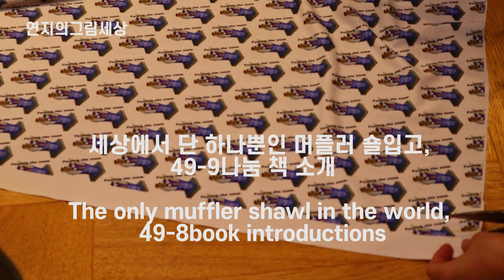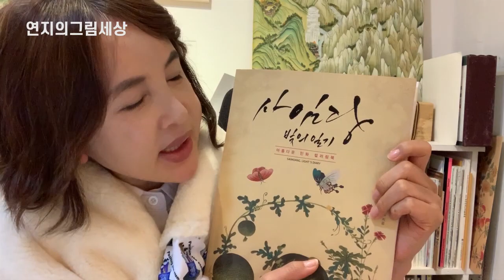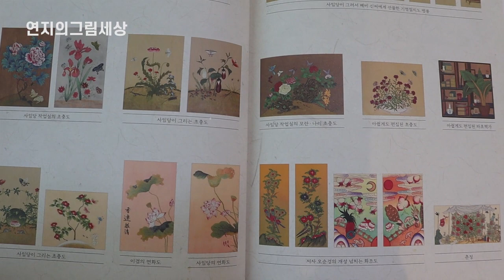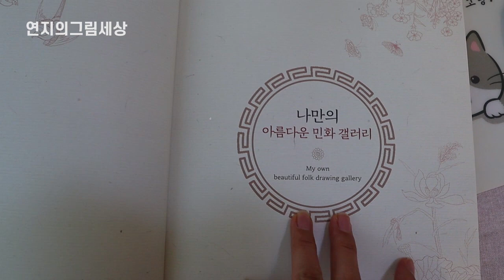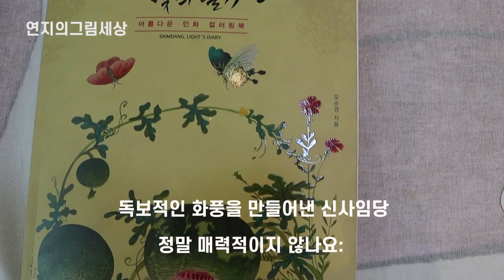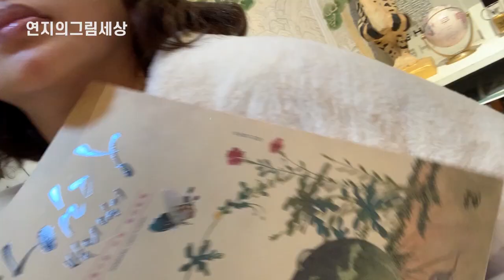❤💗채색화 신사임당 민화도안 🍒☘🌱마음대로 코디 &머플러 숄제작 세상에서하나뿐인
한국의채색화 사임당빛의일기 민화컬러링북 머플러 숄 제작 세상에서
하나뿐인 머플러 숄입고 나눔책 소개
 9번째 이야기 사임당 빛의일기

연지의그림세상’에 연지입니다.
이번 아홉번째 나눔 책 이야기에서는
세상에서 하나뿐인 머플러 숄을 제작해 입고
귀한 책 나눔 소개 해봅니다.
이번에는 손 바느질이 많아서 제작 과정을 조금
길게 편집해봅니다.

조선비 패턴을 포인트로 디자인 해보았는데요,
그려져있는 패턴그림은
조선시대 선비들이 항상 지니고 다녔던
책과 붓과 붓통 그리고 매화꽃입니다.

길상의 의미가 있는 이그림은 조선시대 전성민화를
응용 창작 하였습니다.
책 나눔은 조선 시대 선비들이 항상 책을 지니고
다녔다고 하여, 나와 함께 있던 많은 책 중에서
그날 선정하여 ‘연지의그림세상’인 저의 채널의
구독자님들께 나눔하고 있습니다. 49회 동안 진행하는
책나눔은 오늘이 아홉 번째입니다(49-9).

모두 혼자 진행하고 있기 때문에,
작업 내용이 너무 많아서 영상 편집만으로도 최소 10시간은 넘게
초집중 작업을 하고 있답니다.
이렇게 힘든줄 모르고,
처음부터 이상을 너무 높게 잡아서
49회 동안 해낼수 있을지 의문입니다.

오늘 책
사임당 빛의일기
컬러링 북
신사임당
풀과 벌레를 그린 그림은 ‘초충도’라 불리며
독보적인 화풍을 만들었습니다.
조선 중기 여류 예술가이며, 율곡 이이의 어머니이다.
시와 그림에 능한 예술가이자 율곡 이이를 낳은 훌륭한 어머니.
48세를 일기로 작고할 때까지 그리 길지 않은 삶을 살았지만,
훌륭한 작품을 남긴 천재 화가로서, 그리고 위대한 학자이자 정치가였던...
부제시와 그림에 능한 예술가이자 현모양처의 상징 출생 - 사망1504 ~ 1551

 오늘날 신사임당의 그림이라고 전해지고 있는 것들은
〈산수도(山水圖)〉, 〈초충도(草蟲圖)〉, 〈묵포도도(墨葡萄圖)〉,
〈노련도(鷺蓮圖)〉, 〈어하도(魚鰕圖)〉 등이 있다. 안견과 중국
명나라 초기의 산수화 유파인 절파(浙派)의 영향이 드러나는
〈산수도〉는 대담하고 간결한 구도로 산수를 묘사하면서도
여성 특유의 섬세한 표현 기법이 동시에 나타난다.
강릉의 오죽헌박물관에 있는 〈신사임당초충도병(申師任堂草蟲圖屛)〉에는
 8폭의 초충도가 전해진다. 여기에는 오이와 메뚜기, 접시꽃과 잠자리,
수박과 여치, 가지와 사마귀, 맨드라미와 개구리, 양귀비와 풀거미,
봉숭아와 잠자리, 원추리와 벌이 섬세한 필치와 구도로 그려져 있다.
이 밖에도 조선 후기 이후에 제작된 화첩 등에 신사임당의 것으로
수록되어 있는 그림들이 다수 전해진다.

한편, 신사임당의 맏딸인 이매창(李梅窓)과 넷째아들인 이우도
서화에 능해 명성을 떨쳤다. 현재 강릉의 오죽헌박물관에는
이매창이 그린 〈매화도(梅花圖)〉와 이우가 그린 〈국화도(菊花圖)〉가
함께 화첩으로 만들어져 보존되어 있다. 그리고 이매창의 아들로
신사임당의 외손자인 조영(趙嶸)도 서화에 능해서 〈군산이우도(君山二友圖)〉라는 그림을 남겼다.

지은이 오순경
한양대학교 언론정보대학언 뉴영상미디어학 석사
한국 미술제 및 한국예술대전 초대작가,
한국민화센터 및 한국민화 협회 이사,
한국미술협회 및 한국민화학회 회원.
현 추계예술대학교 평생교육원 교수.

저자는 이번 SBS드라마 (사임당,빛의 일기)의 전통화 부문 디렉터,
2014년 MBC드라마(마마)의 작품 설치 및 미술 디렉터를 맡았으며,
그 이전에도 SBS드라마(연애시대), 영화(싸움), (오싹한 연애),
(파파)등의 미술 자문으로 활약했다.
취미생활로 배우기 시작한 민화가 이제는 대표적인 명패가
되었으며 활발한 활동을 전개하고 있다.
저서로는 (아름다운 민화 컬러링북_부귀영화 편),
(아름다운 민화 컬러링북_소원성취 편)이 있다.

훌륭하신 선생님 덕분에 민화에 관심있는 많은 분들의
좋은 자료가 될 수 있도록 이 책을 추천하고 나눔합니다.

댓글에 이메일 주소와 나의 영상에 관해 하고 싶은 말을
적어주시면 한분을 선별하여 영상을 올린 날을 기준으로
일주일 뒤 주소를 확인하고 보내드리겠습니다.

영상은 일주일에 2번 '수요일'과 '토요일'에 올리겠습니다.

아이콘설명: her108의 그녀시리즈중 두번째 작품입니다.
                      그리고 108은 시리즈의 마지막 고유번호입니다

49-5,오늘의상 그리고 책:세상에서단하나뿐인 옷입고 책나눔 성철스님 화두 ‘이뭐꼬’

49-3,오늘의상 그리고 책:세상에서단하나뿐인 옷입고 책나눔'변화의힘'책소개

49-2,오늘의상 그리고 책:세상에서단하나뿐인옷입고 책나눔'인간이그리는무늬'책소개

49-1,오늘의상 그리고 책 그리고 작업실이사:세상에서단하나뿐인 옷입고 작업실이사